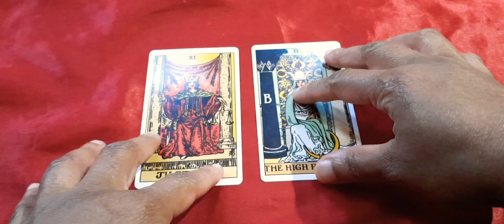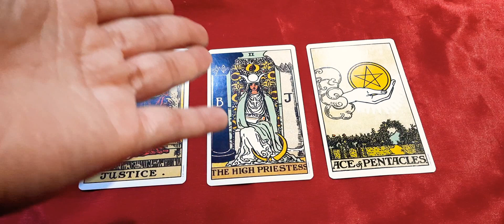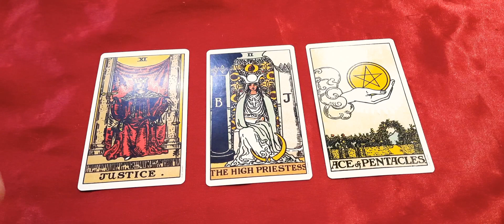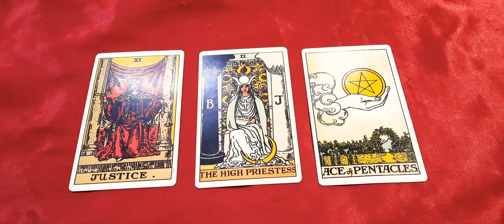Ready for a clean slate**Daily Tarot Message***14th September 2021